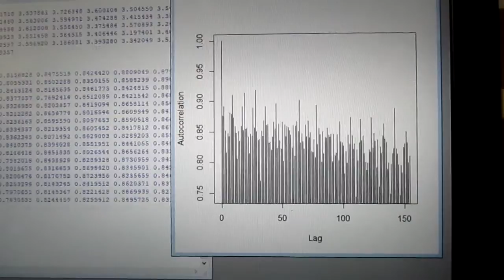統計数理に基づいた「超音波技術（R言語）」